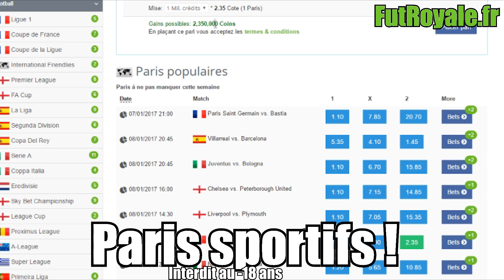FIFA 17 | NOUVELLE COUPE DE CHEVEUX #28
Nouvelle Carrière Pro sur FIFA 17 j’espère que vous allez passer un bon moment tout au long de cette carrière  !